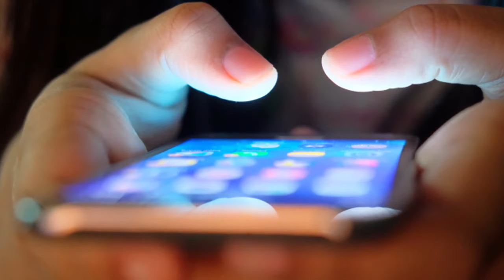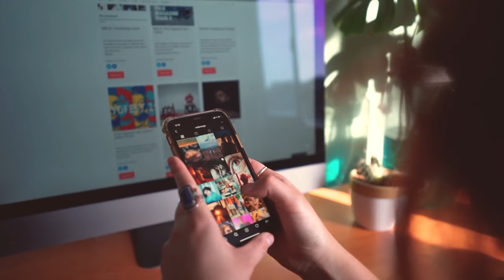ஓ! செல்போன் அடிமைகளே !எதிர்காலத்துல எந்தெந்த நோய் உங்களை அடிமையாக்கும்னு தெரிஞ்சிக்கோங்க | MR